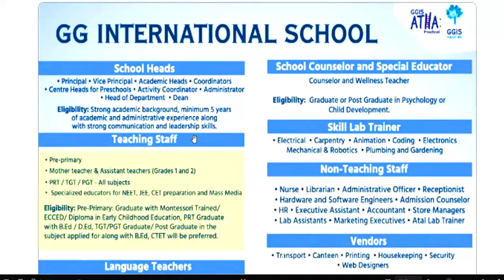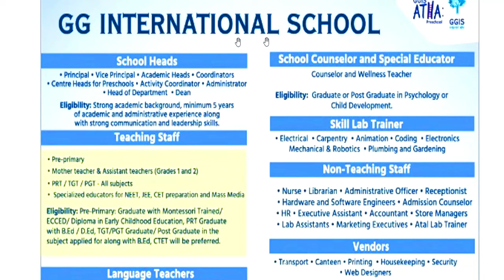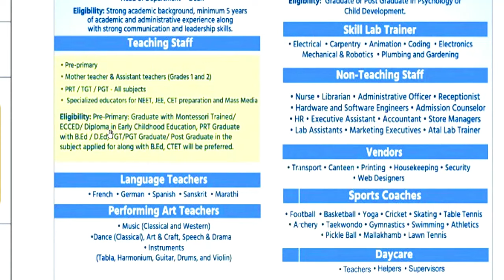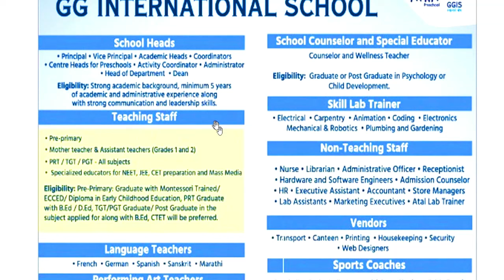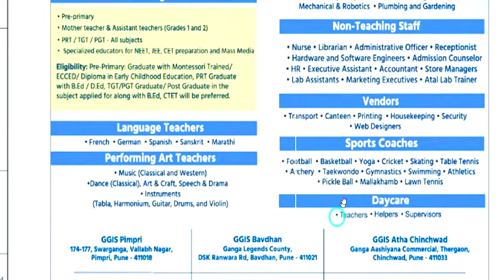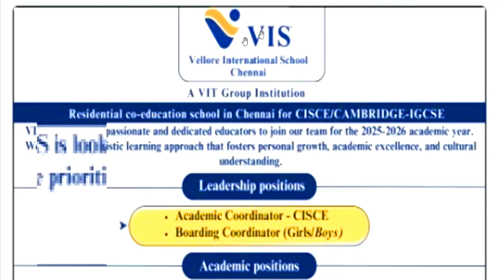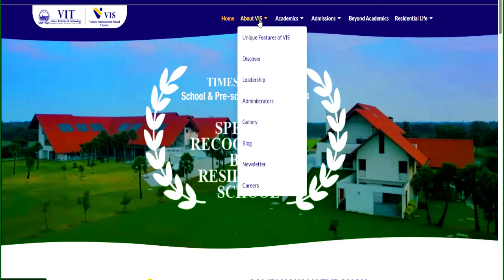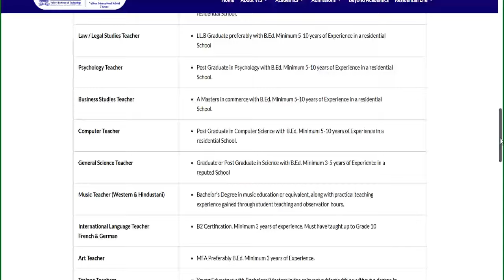2 Big School Teacher Vacancy| निशुल्क आवेदन कीजिए | Excellent Salary | सभी विषय सभी पोस्ट मे वैकन्सी